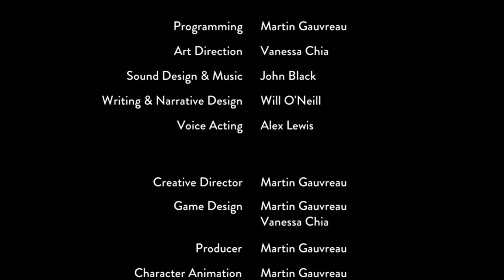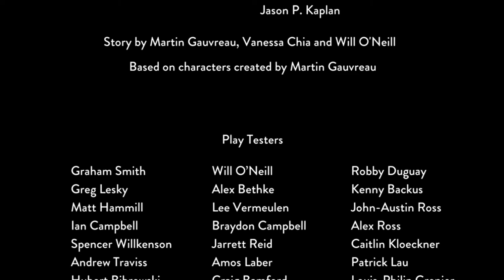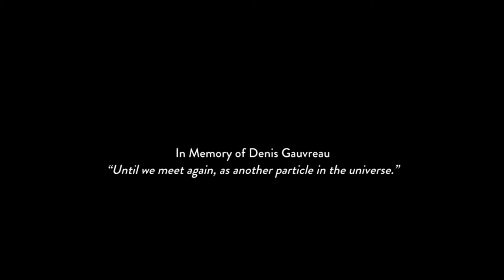Planet Of The Eyes - Full Game [ 100% All Steam Achievements + Trophies ]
Planet of the eyes full game is here. ( All Time Stamps of Achievements are Below )

00:00 Starting
00:24 Wreckage. No way back.
00:28 Boogie. Time Just dance.
02:52 Spiderbot. Spider-bot, spider-bot…
06:57 Shock Therapy It’ll learn.
13:27 Jump for Fun. Raindrops keep fallin’ on my head
17:15 Bottom of the Pool. Darkest depths.
20:43 Death From Above. Should’ve kept an eye out.
24:26 Running into Walls. Sometimes, a hidden passage opens up.
26:19 Laser Survivor. Making light of the situation
28:18 End of the Tunnel. Explore the dead end
29:36 Secret Pipe. Oldest trick in the book.
35:00 Lava Forever. Heatwave.Unlocked
44:20 Energy RoomHa. ve a rest. Now carry on.
49:23 The End, Fin.
49:30 Credits.

 in this planet of eye full walkthrough with all achievements you can see in the video. this game is An atmospheric narrative-platformer about a service robot stranded on a mysterious planet, Planet of the Eyes features a stunning visual mix of puzzle and platforming challenges, an original musical score, and fully voiced audio logs left by another survivor. Explore the mystery of an unknown world.
A finalist for "Best Indie Game" at the Canadian Videogame Awards, Planet of the Eyes tells the tale of a service robot stranded on a mysterious planet.

With a stunning visual mix of puzzle and platforming challenges, an original musical score and fully voiced audio logs, Planet of the Eyes will sweep you away on the immersive journey of a lone robot in an unknown world.

Gameplay
Planet of the Eyes will keep you on the edge and test your platforming skill. With quick respawns upon death and physics-based puzzles to solve, there is a mix of challenges that rewards experimentation.

Handcrafted Levels
Each level is uniquely crafted to present puzzles and progression through the world. With environments that tie in seamlessly with the narrative, you’ll want to explore every corner to discover the secrets that lie beneath.
Retro Aesthetic
The game art features smooth vectors and a rich colour palette, inspired by a retro sci-fi aesthetic; with original artwork by Vanessa Chia of Cococucumber.

Mysterious Story & Atmospheric Score
A dark story by Will O’Neill (Actual Sunlight) will be revealed, with a full in-game vocal narration by Alex Lewis. With an immersive score by critically acclaimed Sound Designer John Black, the atmosphere will haunt you on your journey through this world.
Failure is Fun
With more than twelve uniquely deconstructive robot deaths, every mistake in Planet of the Eyes is worth making at least once. The rest is up to you.